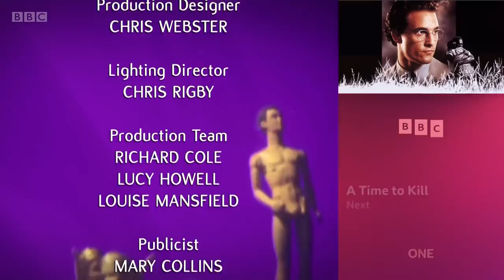Graham Norton Show 22/10/2021 Eddie Redmayne, Jessie Buckley, Motsi Mabuse, Ian McKellen, Elton John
Joining Graham in the studio: Oscar-winner Eddie Redmayne and Irish actress Jessie Buckley, together in Cabaret in the West End; comedian and writer Stephen Merchant; and Strictly star Motsi Mabuse; and the great Ian McKellen, currently starring in The Cherry Orchard, drops in for a chat. Plus music from Elton John and Charlie Puth, who perform After All from Elton's The Lockdown Sessions.

The Graham Norton Show Season 29 Episode 5 | The Graham Norton Show S29E05.